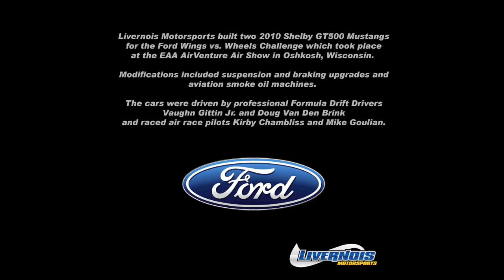Smoking Shelbys vs. Smoking Planes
Livernois Motorsports built two 2010 Shelby GT500 Mustangs for the Ford Wings vs. Wheels Challenge which took place at the EAA AirVenture Air Show in Oshkosh, Wisconsin.

Modifications included suspension and braking upgrades and aviation smoke oil machines.

The cars were driven by professional Formula Drift Drivers
 Vaughn Gittin Jr. and Doug Van Den Brink and raced air race pilots Kirby Chambliss and Mike Goulian.